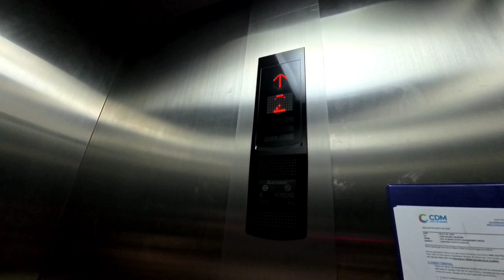GIRLS' TRIP MAY 2024 (Day 1)